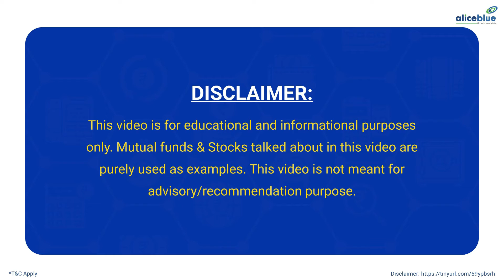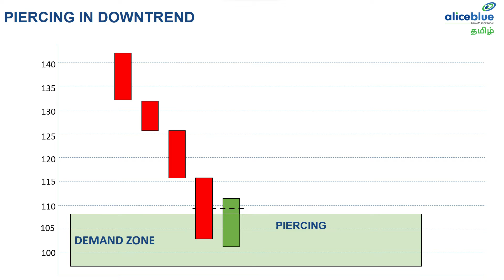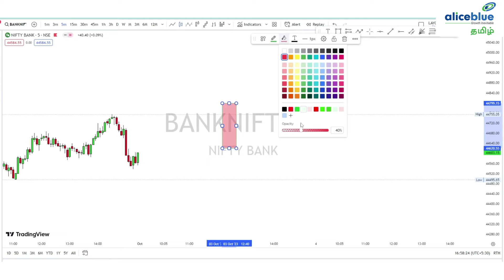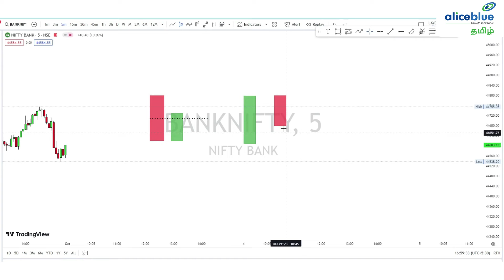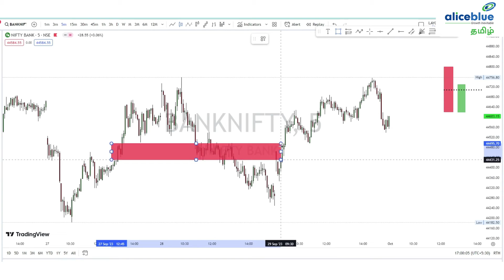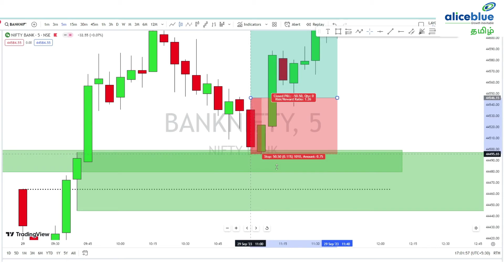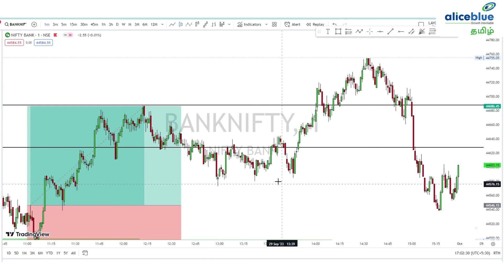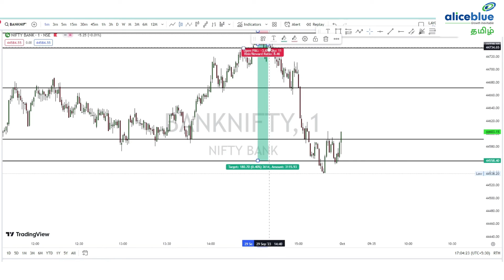How to Use Piercing Patterns and Dark Cloud Covers for More Accurate Trading Decisions? Alice Blue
In this video, you will know How to Use Piercing Patterns and Dark Cloud Covers for More Accurate Trading Decisions?

About Anish Kumar :
Mr. Anish Kumar is a Technical Analyst at Alice Blue, Having Experience of 3+ years in the Equity and Commodity Market. His core skills are observing and interpreting security's price action to make predictions about its future direction and opportunities. He applies price data to statistical formulas to determine probable outcomes.

🔔 Start Now!